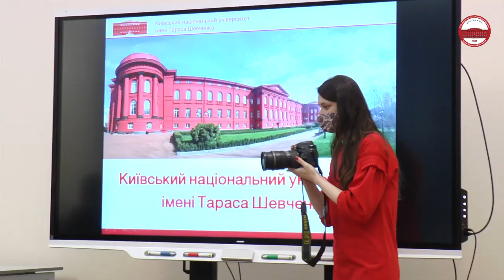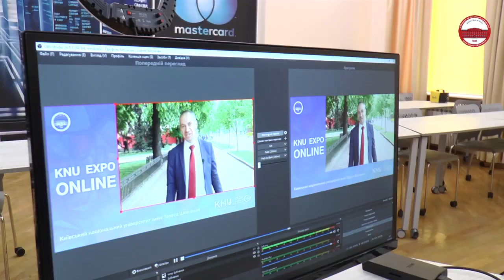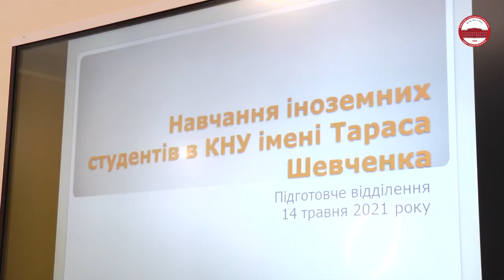КНУЕхроONLINE2021– Як це було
Backstage